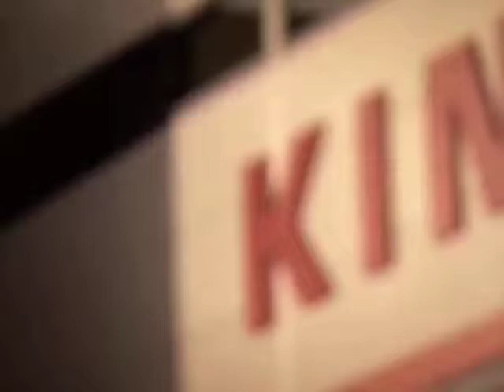Gloucester to hit the ground running with help from Devonish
Gloucester Rugby's back line already boasts some genuine flyers, but Head of Strength and Conditioning Paddy Anson has brought in Olympic sprinter Marlon Devonish to improve the squad's performance yet further in this area. Both men spoke to the club website this week.